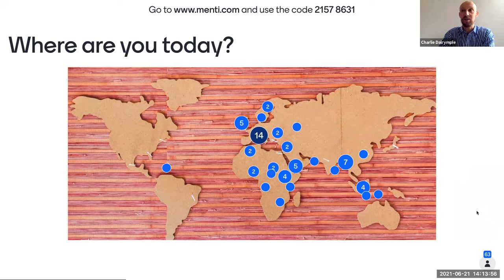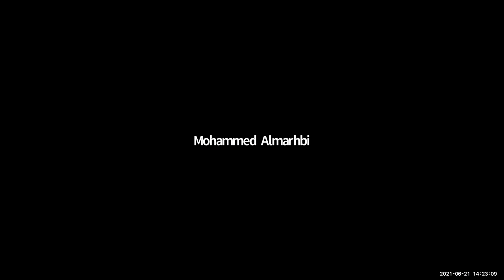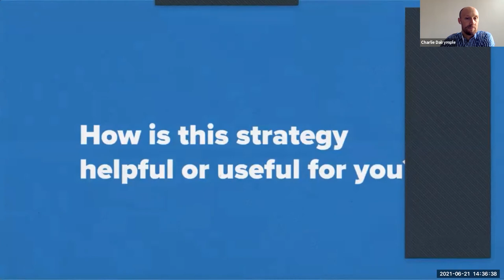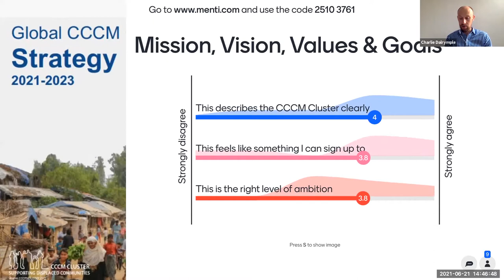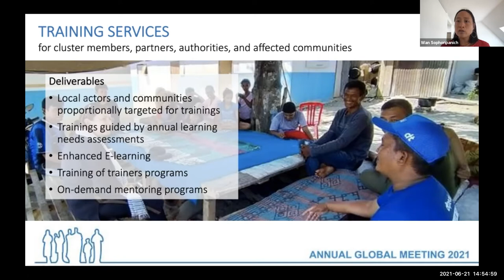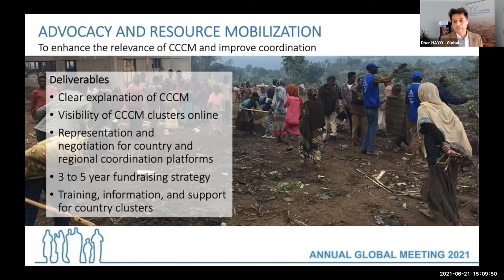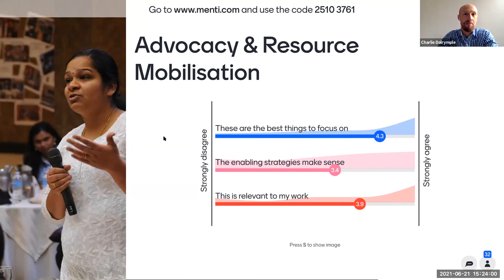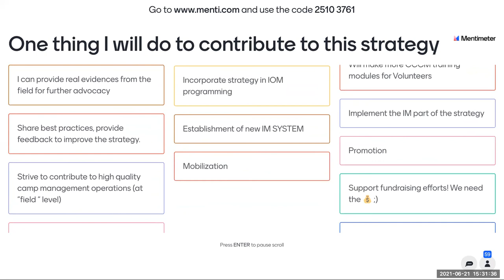CCCM2021: Day1 Welcome and Strategy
Kicking off the 2021 Global CCCM Meeting with a welcome and a look at the revised global CCCM Cluster's 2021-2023 strategy